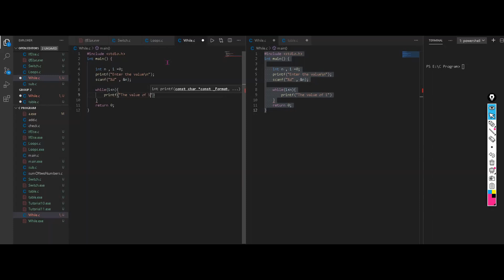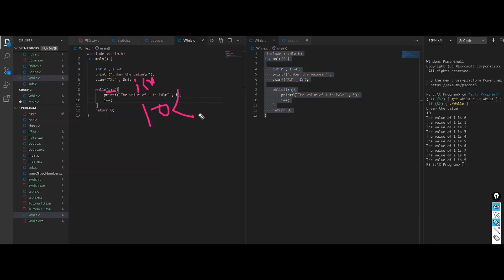Control Statements in C - while loop | C Language Tutorial | While Loop In C: C Tutorial In Hindi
OffcampusDuniya,

OffcampusDuniya
offcampusduniya
OffcampusDuniya
Offcampusduniya

for and while Loops
while loop in c programming
C Programming Tutorial - 25 - while Loops
While loop in c programming | What is while loop? Discuss syntax, flowchart and program |
While loop | Logical Programming in C
do while loop in c programming | what is do while loop? syntax, flowchart and example
BEST Way To Learn Programming Language (quickly and easily!) | Placement Series
c language
while loop in c
hands on c language training
c language demo
online c language training
c language tutorial videos
c language overview
c language interview questions
while loop c
while loop
loops in c
while loop c tutorial
c tutorial hindi
while c
while loop hindi
while hindi
while loop hindi tutorial
learn while loop in c
c tutorials hindi
learn c in hindi
c programming hindi
learn c tutorials hindi
Code India